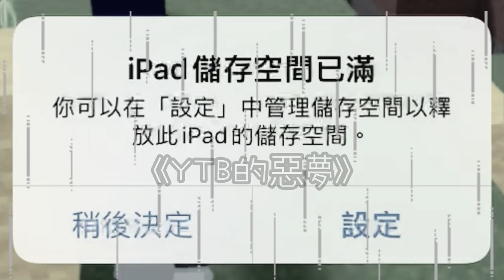[]FORTUNA[] 我用他來1v2 :D 我還遇到了每個YTB的惡夢… []MonSnow bedwars[]